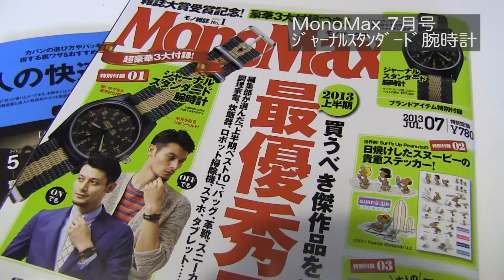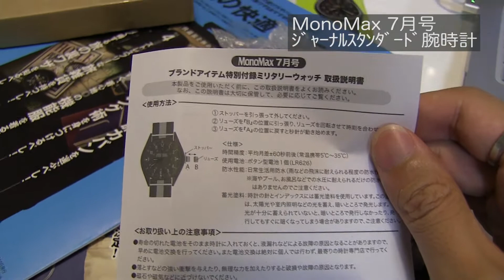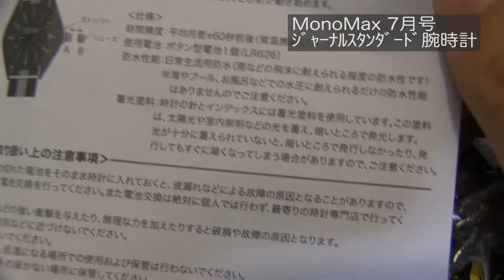チープな腕時計よ。モノマックス7月号のジャーナルスタンダード腕時計です。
チープと解りながら買ってみました。
雑誌の付録です、ジャーナルスタンダードの腕時計。ブランド名は関係ないような気もしますが、こういうのはコスパ良いのかわかりません...。
最近では100円均一でも時計って売ってますしね。